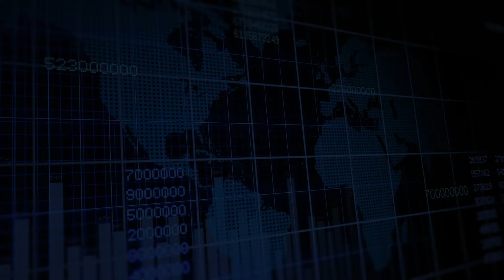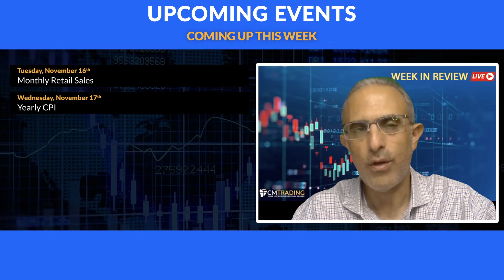Week in Review -- NOV 8th - NOV 12th, 2021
Weekly Review, Fred Razak - Chief Trading Strategist at CMTrading discusses the economic events of the past week.

BIGGEST EVENTS OF THE WEEK: NOV 8th - NOV 12th, 2021

GOLD breaks out from range & BITCOIN hitting new record highs.

[FOREX]   BRITISH POUND trades lower, EURO, AUSTRALIAN DOLLAR follow
[INDICES]   NASDAQ & DOW JONES retrace from record highs
[COMMODITIES]   GOLD rallies & OIL retraces
[STOCKS]   APPLE leads market lower
[CRYPTO]   BITCOIN steady after trading to new highs

CMTrading is a veteran forex and CFDs brokerage with over 13 years of trading experience on the financial markets under its belt, operating in adherence with the strict regulatory guidelines set by the FSCA in South Africa. We serve both experienced and inexperienced traders, offering a variety of helpful services and account types. Whether you want to start small or go big, we are sure you will find the right package for you on our trading platform.

CMTrading’s multi-level platform offers you a generous selection of our state-of-the-art services on the market. Whether you are interested in learning about trading stocks or trying out an advanced trading strategy, you can find everything you need here.

Market Reviews

Funding and withdrawing from your trading account are two of the easiest processes when you are a CMTrading member. Deposits can be made with wire transfer via Nedbank, Visa, Mastercard, and third-party payment processors such as Neteller, CashU, Trustwave, UnionPay, FasPay, and powercash21.
Open your live account at CMTrading today!

Helpful links